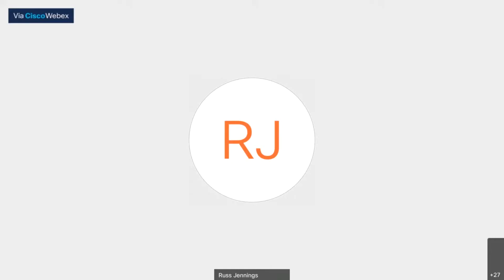House Committee on Judiciary 01/25/2021